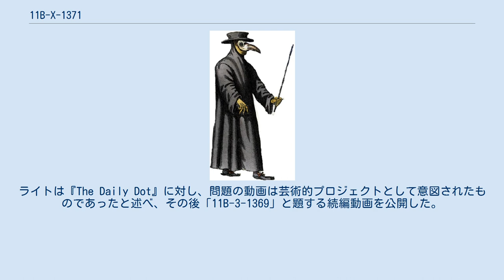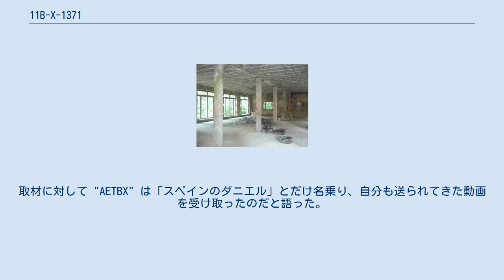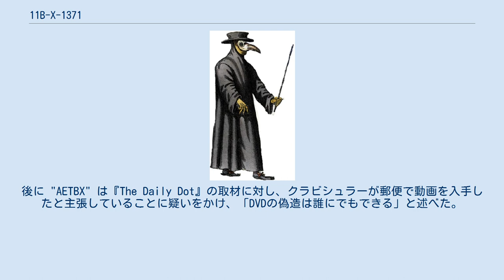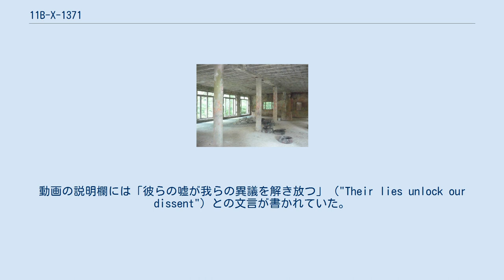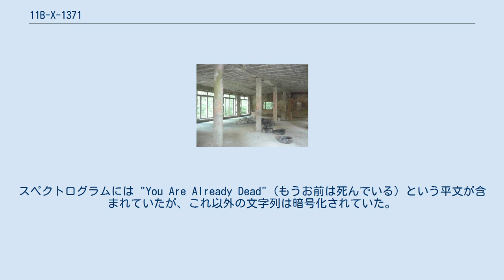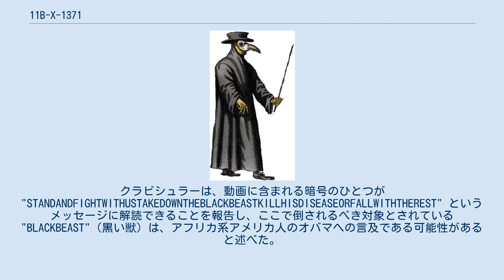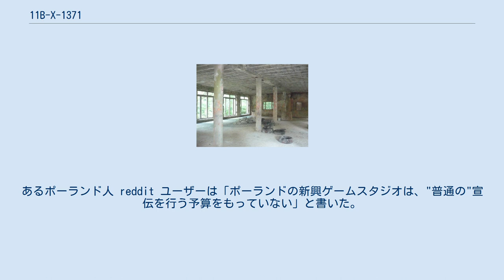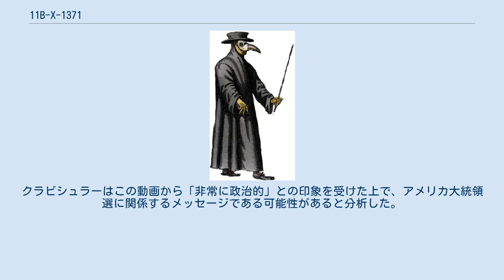11B-X-1371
バイラル・ビデオ
撮影に使用されたポーランドのゾフィオフカ・サナトリウム内部（2010年） 11B-X-1371 は、2015年前半のインターネット上に現れた動画の名称。
この動画が収録されたDVDが、スウェーデンのテクノロジー系ブログ「GadgetZZ.com」の運営元に郵送され、動画は当該ブログ上で公開された後にインターネット上で話題となった。
「11B-X-1371」という名称はDVDのメニュー画面に表示されたものであり、DVD表面に手書きされた Base64 文字列の平文でもあった。
内容は2分間の白黒映像であり、荒れ果てた廃墟のなかで、ペスト医師のようなコスチュームの人物が壁を背に立っている様子が映し出され、壁に空いたガラスのない窓からは森林が見えている。
人物が片手を挙げると、手のひらから不規則に点滅する光が発せられる。
動画を通して、不協和音の不快なノイズが大音量で流され続ける。
 この動画の映像と音声スペクトログラムには、多数のメッセージと画像が隠されていることが判明しており、その多くが一般的に使われる暗号システムで暗号化されていた。
隠されていた画像には拷問され、切り裂かれた人々のものが含まれていた。
隠されたメッセージのほとんどは reddit 上の現在進行中のスレッドへの参加者によって解読されており、画像はボストン絞殺魔事件のような有名な殺人事件に由来するものであると発覚した。
メッセージはアメリカに対するバイオテロの脅迫として解釈されることもあった一方、動画はただの悪ふざけに過ぎないとの声もあり、さらには発売予定の映画やゲームのバイラル・マーケティング、または学生の映像作品であると推測する向きもあった。
 2015年10月に初めて注目される存在となったあと、この動画はその数ヶ月前にはすでに YouTube に投稿されていたことが明らかになった。
 YouTube の動画も同様に脅迫的なメッセージを含んでいたが、それは2進数の文字列で書かれていた。
"AETBX" として知られるこの動画の投稿者は、自身を取材したジャーナリストに対し「GadgetZZ.com」が動画の入手経路について真実を語っていないことを示唆した。
調査に加わったインターネットユーザーは、問題の動画がポーランドはオトゥフォツク近郊の、ゾフィオフカ・サナトリウムにおいて、2013年11月から公開までの間のどこかの時点で撮影されたことを突き止めた。
 「11B-X-1371」についての論争の開始から3ヶ月後、パーカー・ワーナー・ライトと呼ばれる人物が動画の作者であると名乗り出た。
ライトは『The Daily Dot』に対し、問題の動画は芸術的プロジェクトとして意図されたものであったと述べ、その後「11B-3-1369」と題する続編動画を公開した。
自らが本物の作者であることを証明するため、ライトは視聴者に対して、動画に登場したペスト医師のマスクを複製してみるよう挑戦を投げかけた。
 動画の冒頭は、レンガの壁に空いた窓のようなふたつの開口部の間に立つ、影のなかに隠れた人物を映すブレた映像であり、窓からは木々の葉が風に吹かれている様子が見えている。
音声として、さまざまな騒音（不明瞭で電子的）が流れ続ける。
人物は自分の右手を窓にかざすように挙げたあと、指を最初は3本、次に1本、最後は2本立てて見せる。
 人物が影に隠れてたまま、カメラはさらに人物から遠ざかり、ゆっくりと右に回り込むと、同じ場所で人物が両腕をマントとともに広げているカットが挿入される。
ジャンプカットでシーンが変わったあと、周囲の明るさは増し、人物が袖長・フード付きの黒いロングコートと、垂れ下がった鳥のくちばし状のゴーグル付きレザーマスクという、ペスト医師の衣装に似たコスチュームを身にまとっていることが明らかになる。
人物は肩の高さに右手を挙げており、手のひらは前を向いている。
手のひらの中心からは点滅する光が発せられ、その点滅に合わせてビープ音のようなノイズが音声にまぎれ込む。
 やがて人物は右を向き、右手を注視するが、このとき外に見える木々の葉はほとんど静止している。
人物は視線を変え、カメラをじっと見つめるが、またすぐに視線を右手に戻す。
いくつかのジャンプカットが挿入され、人物の視線が正面と右にめまぐるしく切り替わったあと、人物は正面を見据え、カメラに向かっ...